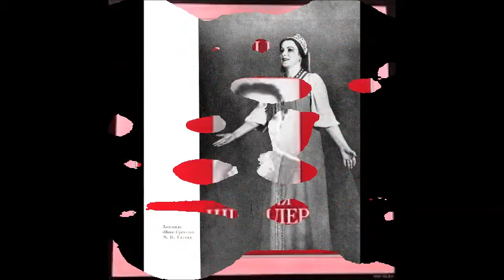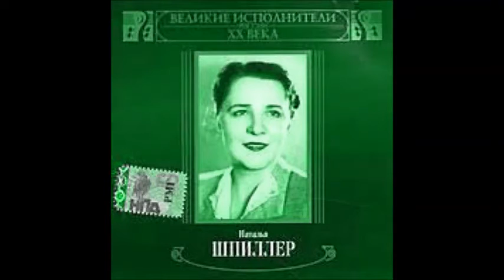Варламов Цыганов Красный сарафан Наталия Шпиллер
1943
Ф-но -С. Стучевский